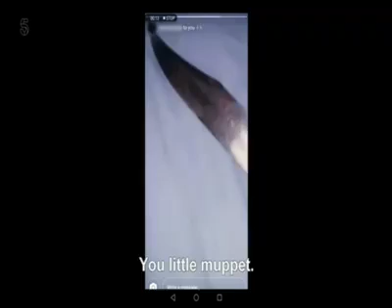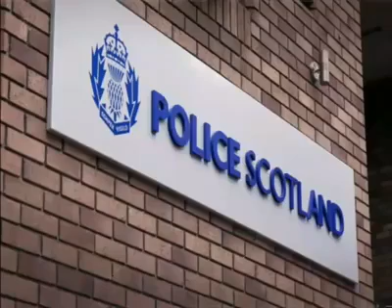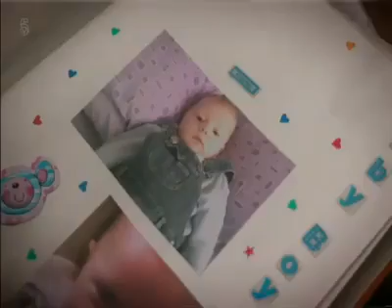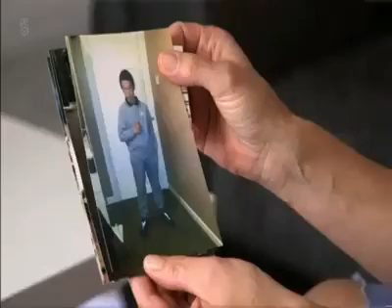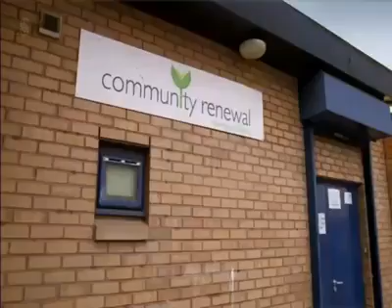Moped thieves snatch and grab UK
Documentary on moped gangs in the UK and the people that try to stop them